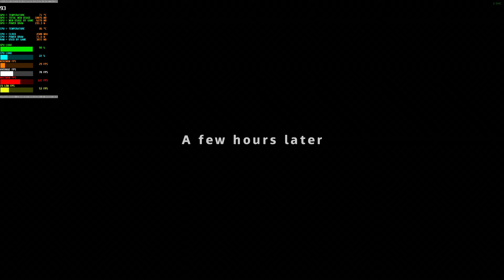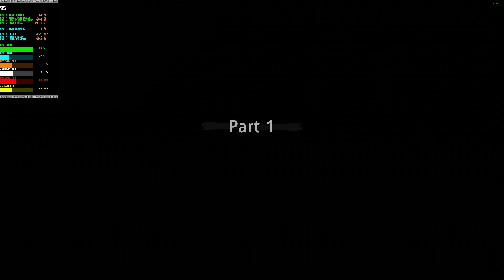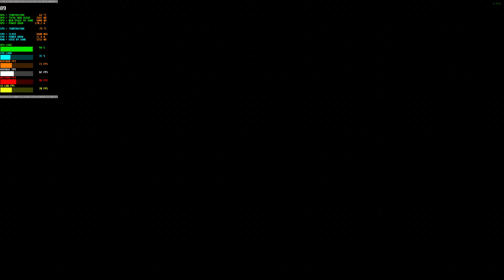FAR CRY NEW DAWN : RTX 4070 (MAX SETTINGS NATIVE 4K)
DLSS = NOT SUPPORTED ⚠️
FRAME GENERATION = NOT SUPPORTED ⚠️

Performance results :-
1% lows = 55

Pc specs 👇 :-

Teamgroup T-Force Delta RGB 8x4 32GB 3600Mhz (Dual channel)

LIKE,SUB,SHARE,COMMENT🙂